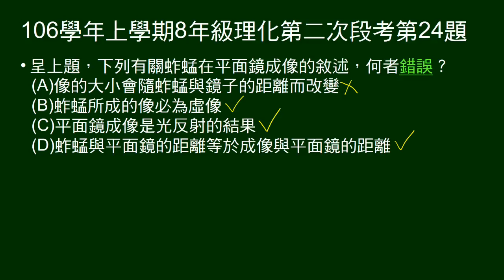106學年上8年級理化二段第24題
問有關蚱蜢在平面鏡成像的敘述，何者錯誤。